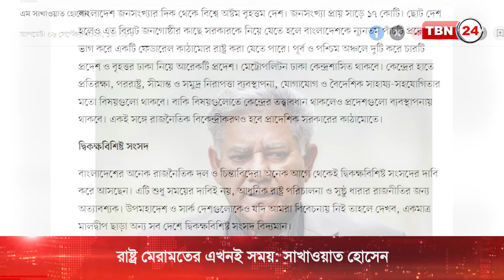‘বাংলাদেশকে আধুনিক রাষ্ট্রে পরিণত করাই প্রধান চ্যালেঞ্জ’ | TBN24 NEWS | Bangladesh Challenge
ভেঙে পড়া প্রতিষ্ঠানগুলোকে সংস্কার করে বাংলাদেশকে আধুনিক রাষ্ট্রে পরিণত করাই প্রধান চ্যালেঞ্জ বলে মন্তব্য করেছেন, অন্তর্বর্তী সরকারের বস্ত্র, পাট এবং নৌ পরিবহন উপদেষ্টা ড. এম সাখাওয়াত হোসেন। প্রথম আলোর কলামে এম সাখাওয়াত হোসেন বাংলাদেশ যাতে প্রকৃত গণতান্ত্রিক ও গণপ্রজাতন্ত্রী হয়ে ওঠে তার জন্য এম সাখাওয়াত হোসেন তার ব্যক্তিগত মতামত তুলে ধরেন।